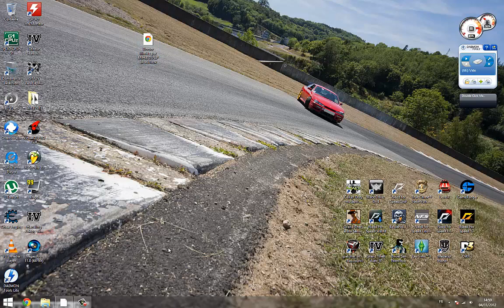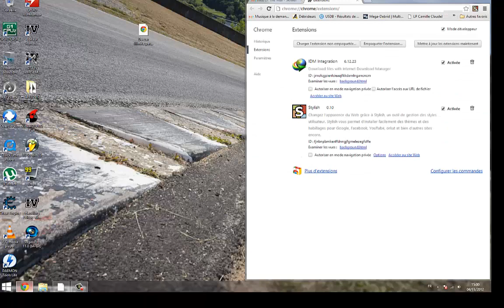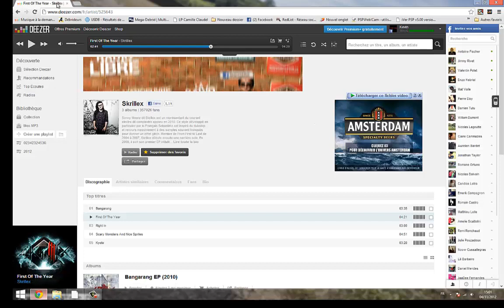[Tuto] Extension Chrome "Deezer illimité"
Voici une extension pour Google Chrome pour profité de Deezer en illimité